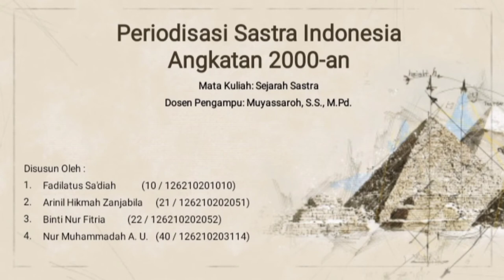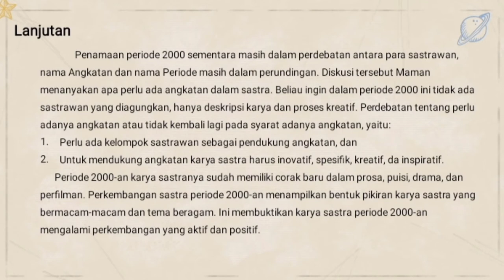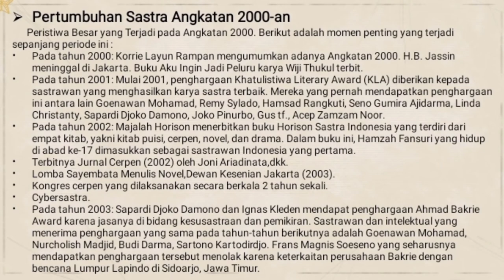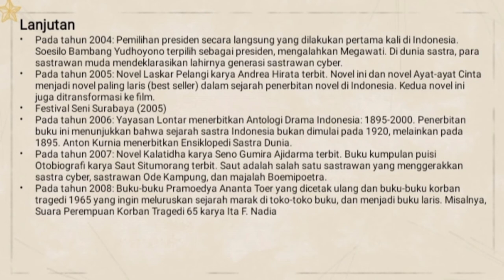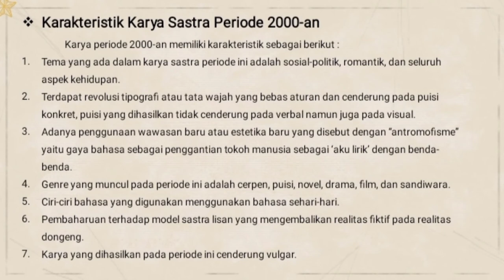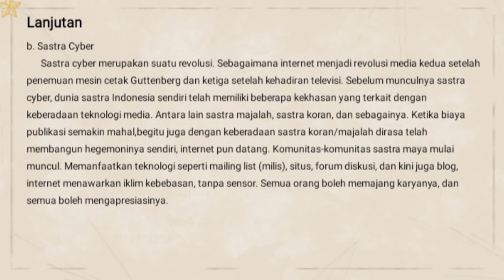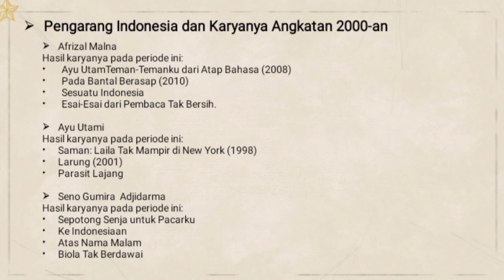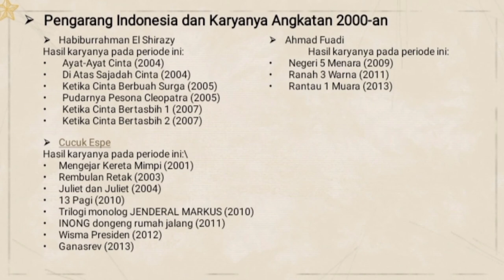Periodisasi Sastra Indonesia Angkatan 2000-an || Kelompok 10 || Sejarah Sastra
Video ini diajukan untuk memenuhi tugas mata kuliah Sejarah Sastra dengan judul "Periodusasi Sastra Indonesia Angkatan 2000-an". Dosen Pengampu Ibu Muyassaroh, S.S., M.Pd.

Disusun Oleh :
1. Fadilatus Sa'diah (10 / 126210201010)
2. Arinil Hikmah Zanjabila (21 / 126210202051)
3. Binti Nur Fitria (22 / 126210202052)
4. Nur Muhammadah A. U. (40 / 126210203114)